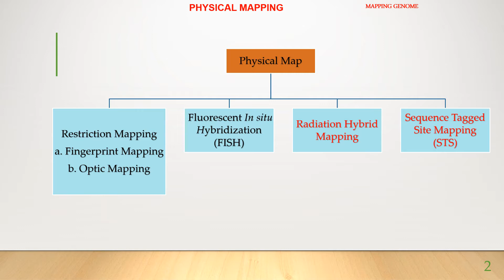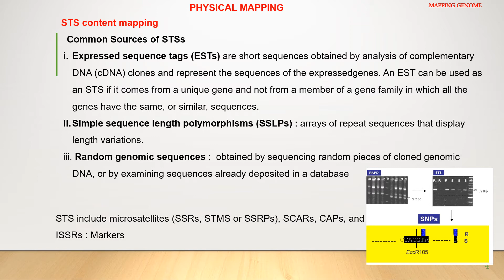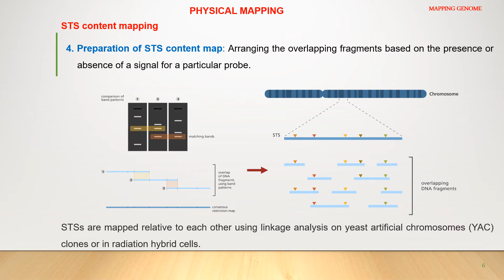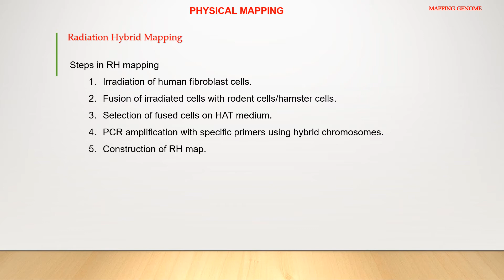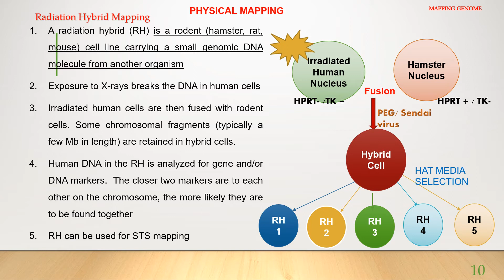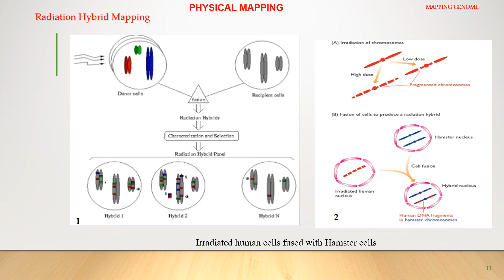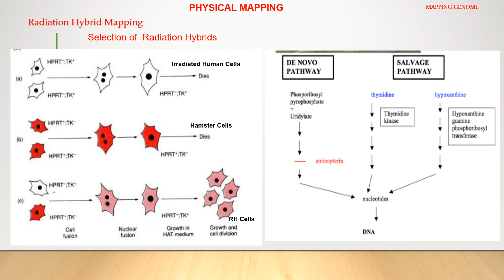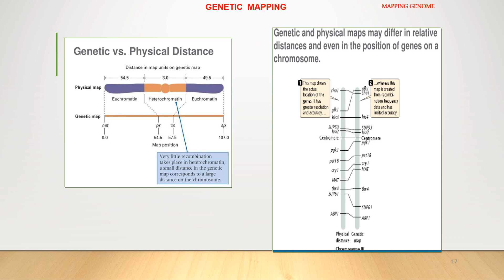Mapping Genome: Physical Mapping - Radiation and STS Mapping